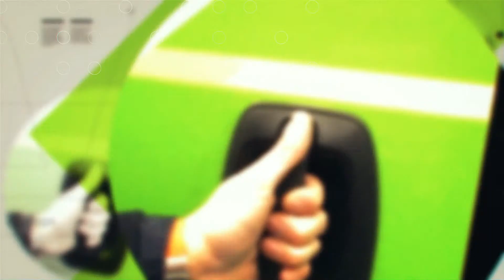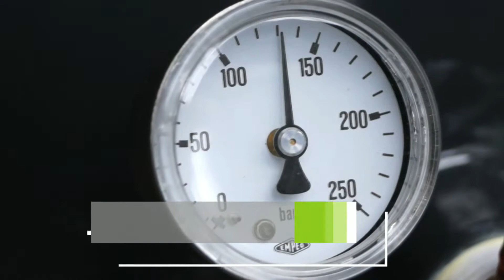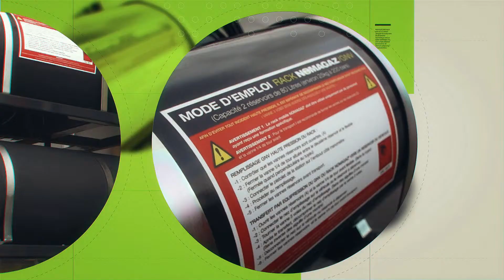Film Rack Nomagaz v2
NOMAGAZ est un rack mobile, conçu et commercialisé par la société CARGAZ, pour dépanner les véhicules lourds tombés en panne sèche de GNC. Connaître son existence, c'est l'adopter. Veolia IDF, Transports Besson, Transports Megevand, WH2, Scania France, DK Bus de Dunkerque, Otus, Fenwick France, et Air Lorraine en sont équipés. NOMAGAZ est également un très bon outil pour compléter la charge lente des compresseurs des petites entreprises et collectivités.